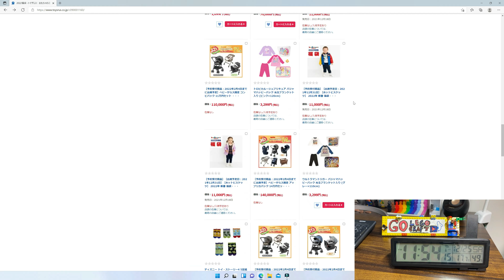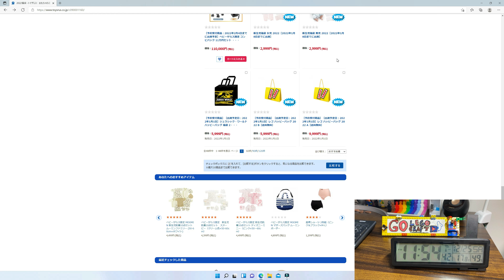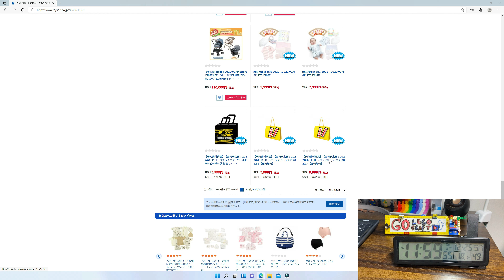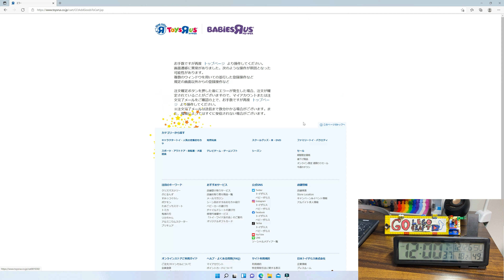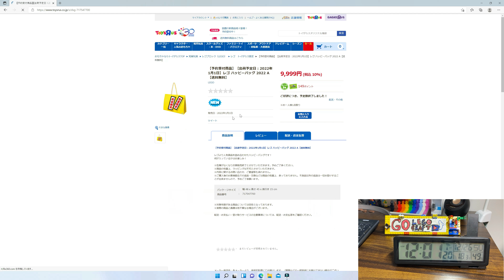【LEGO】２０２２年トイザらスのレゴハッピー福袋争奪戦に参戦してみた。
どうもGOです。
今回はトイザらスのレゴハッピー福袋争奪戦に参戦してみました！
狙いはハッピー福袋のAセットです！